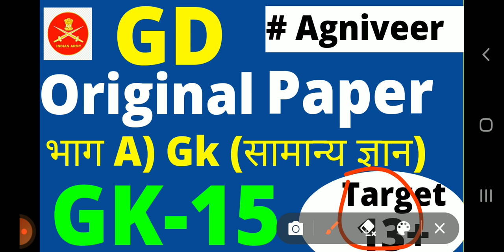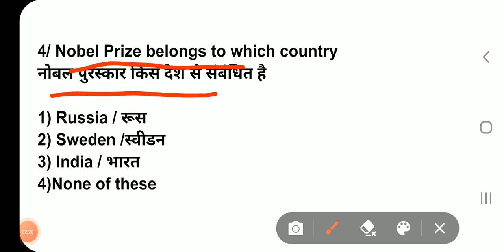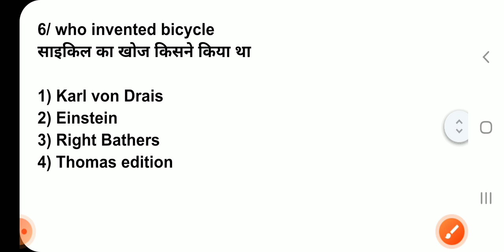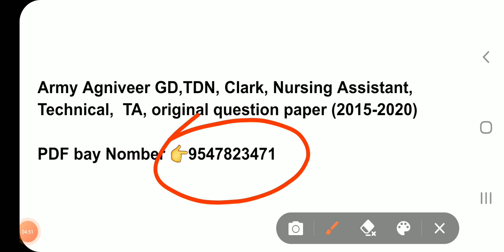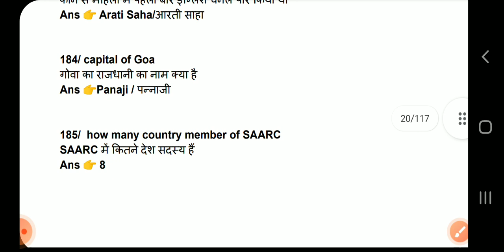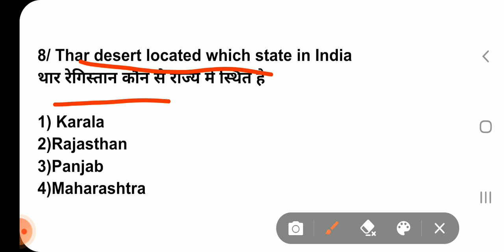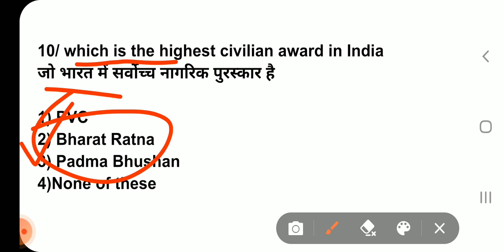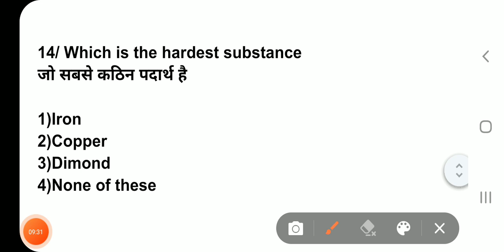Agniveer gd question paper 2022 || Gk-15 || Agniveer original paper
Army Agniveer GD,TDN, Clark, Nursing Assistant, Technical,  TA, original question paper (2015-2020)